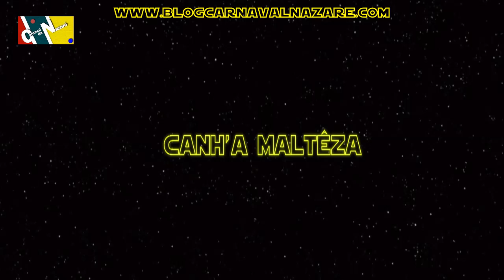Ponto Net 2016 - Carnaval da Nazaré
O Blog Carnaval da Nazaré apresenta a marcha do Ponto Net 2016

Letra: El Ruaqin e Miederos
Arranjos Musicais: Mário João Estrelinha
Canta: Miederos
Vídeo Original: Los Trapacieros